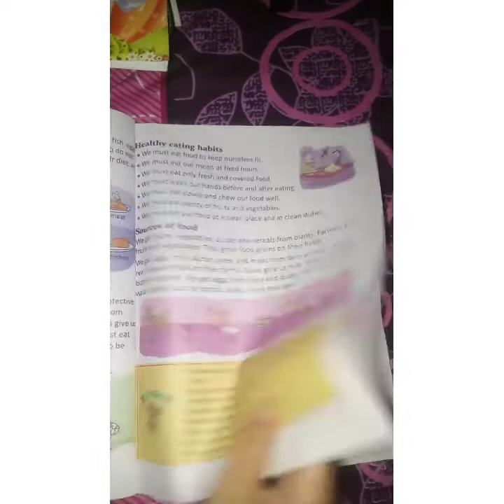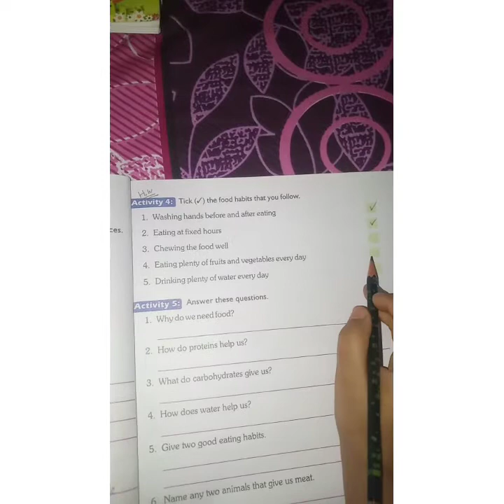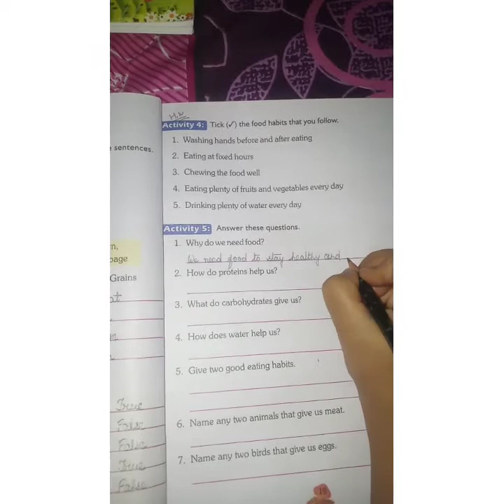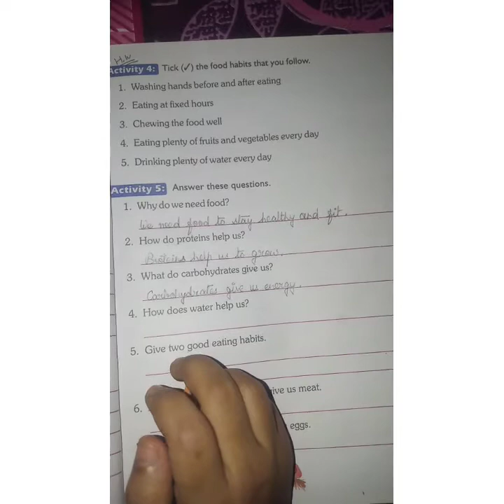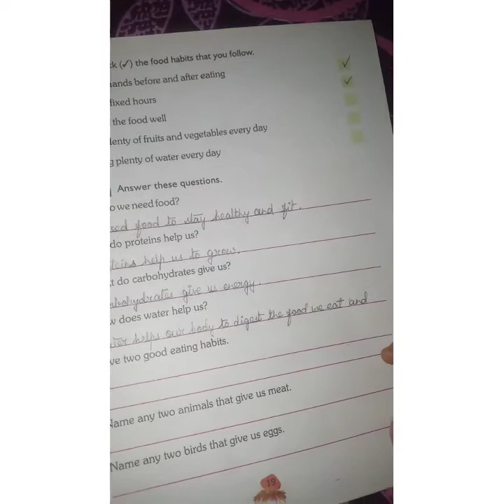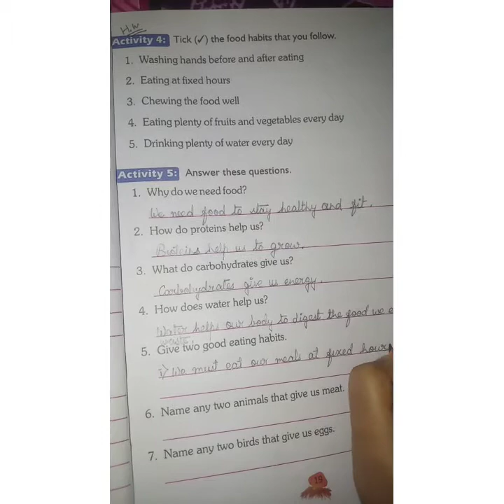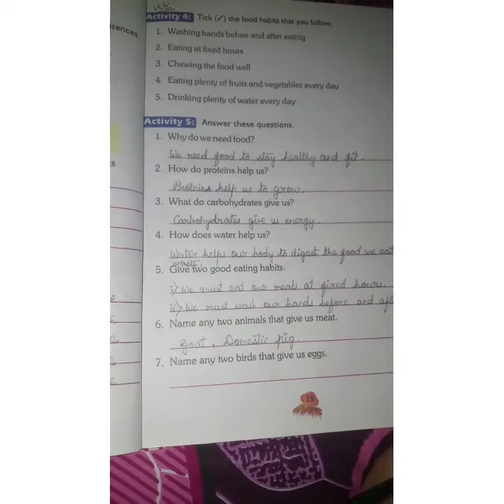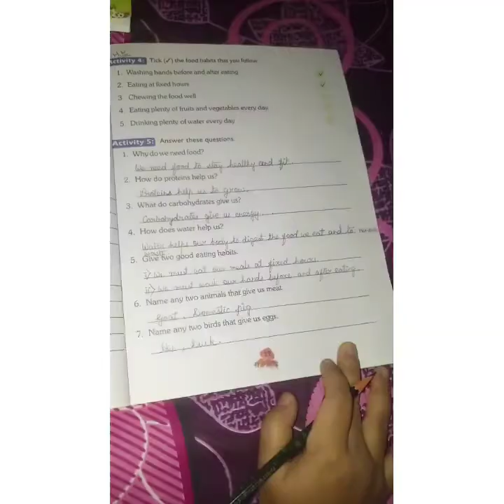Class-II(EVS-Chapter 4-Our Food)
Book Activity